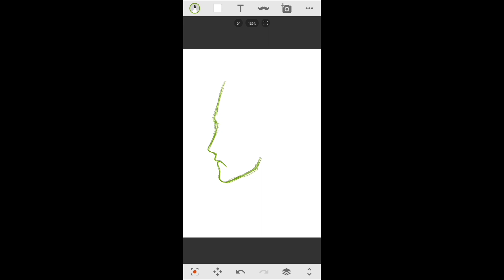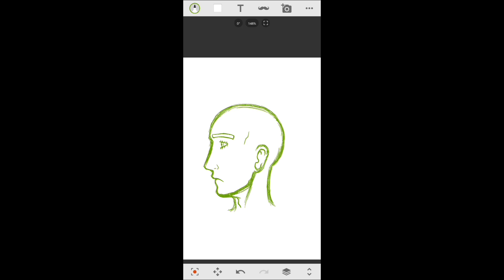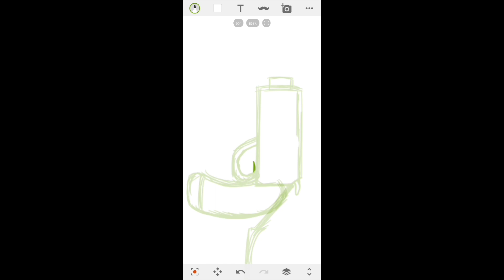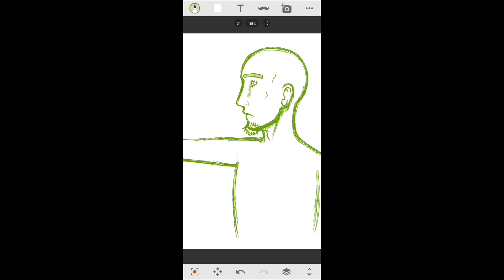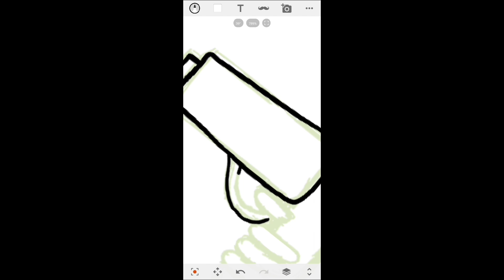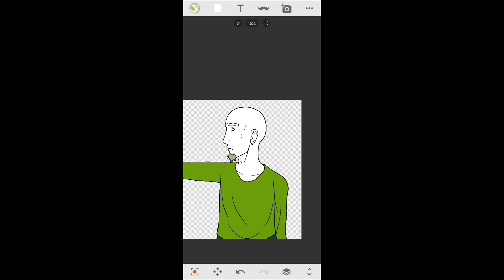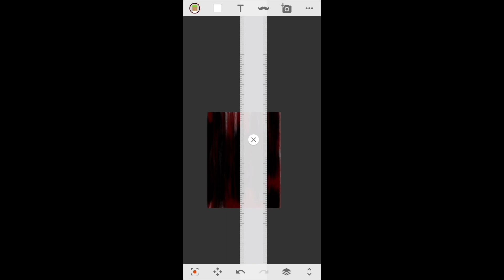Some Guy With A Gun